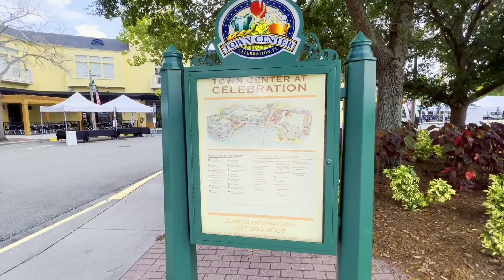3 MITOS sobre a "Cidade da DISNEY" CELEBRATION e CURIOSIDADES que você PRECISA SABER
Olá pessoal! No dia 4 de julho, famoso feriado americano, DERRUBAMOS 3 MITOS que existem sobre a cidade de Celebration! Cidade do Mickey, será???

Rodamos pela região de Celebration e conhecemos algumas peculiaridades desse lugar que você precisa conhecer, vindo investir, morar ou a turismo, porque realmente é a cara da Disney, apesar de não ter mais vínculo com o complexo de parques.

Estando em Orlando em um dia quente, você precisa conhecer a Kilwins, sorveteria em Celebration que fabrica a própria casquinha e é espetacular! E sem contar que para quem quer investir ou morar apenas, Celebration se prova uma ótima opção, uma vez que comporta escolas muito boas, índice de violência muito baixo, estrutura excelente, inúmeras opções de entretenimento e tem um constante ar, em diversos locais, de parque da Disney: uma forma de você se sentir sempre perto das terras do tio Walt.

Casas dignas de filmes, não possui condomínios fechados (um grande apelo para condomínios fechados é segurança, e lá não é dos maiores problemas), em Celebration você encontra todo tipo de moradia no tão querido "padrão americano".

Para quem está de  passagem apenas, o Celebration Hotel é uma excelente opção que com certeza vai te surpreender. Enfim, resumir Celebration em um texto não dá, então bora pro vídeo!

E no vídeo anterior falamos sobre Kissimmee e AirBnb em Kissimmee. Está cheio de dicas, então vale maratonar depois do vídeo de hoje!

Se você quer saber mais sobre imóveis, oportunidades, casas, propriedades em Orlando, fale conosco: